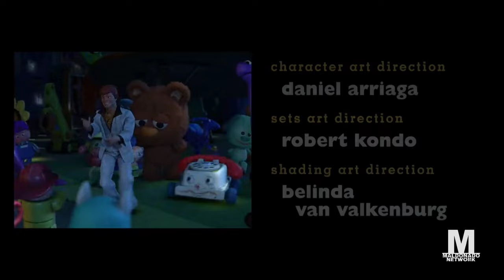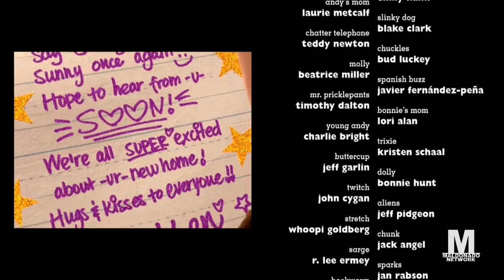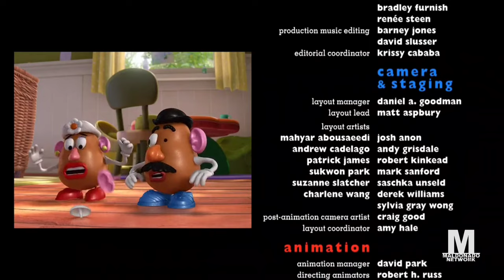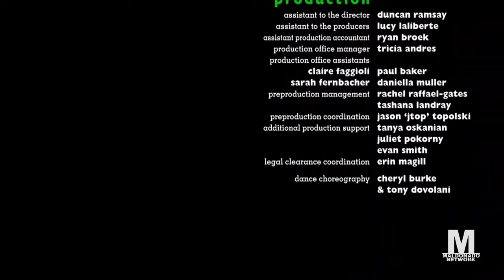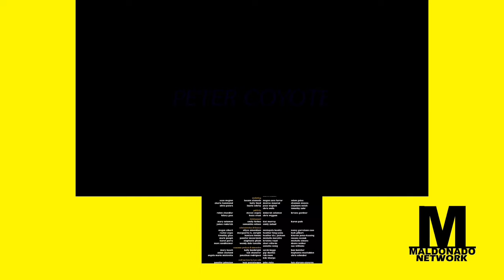Toy Story 3 - Maldonado Network Credits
Recorded on Monday, May 30, 2022 at 10:25am before E.T. The Extra-Terrestrial